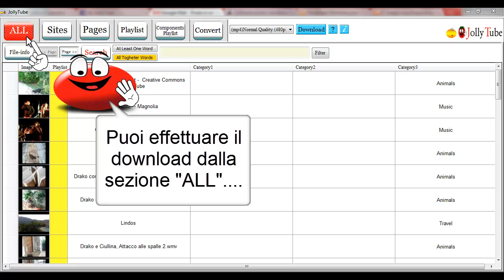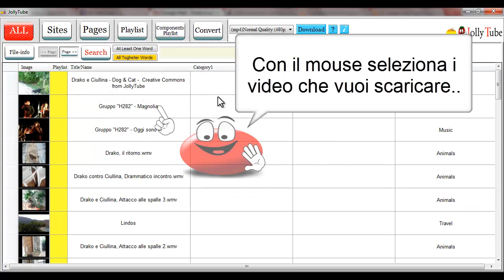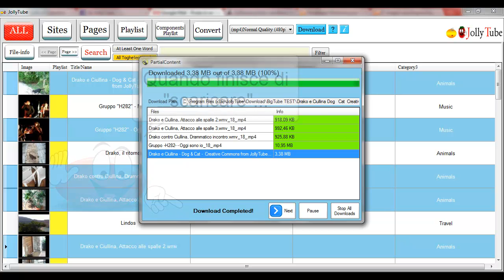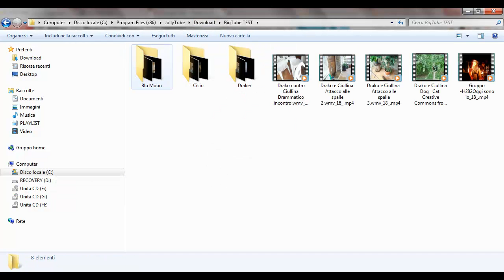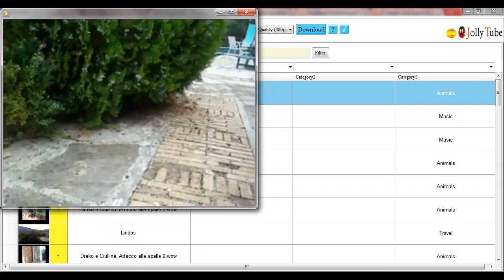JollyTube - TUTORIAL n° 9 - Download (Italiano) HD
JollyTube è un Software con molte funzioni, ma semplice da usare. Eccone alcune :
1) Con un click salva, cataloga, scarica e converte centinaia di Video in Mp3, Ipod, Mpeg, Mp4, AVI e FLV
2) Estrae immagini dai Video
3) Cataloga Video, Immagini e Mp3 che hai sul tuo Computer
4) Crea playlist anche con formati diversi tra di loro, come Video, Pagine Web, Mp3 ecc.
5) Ti fa condividere intere playlist e gruppi di playlist ... con un click ! Puoi anche inviarle con una mail solo a chi desideri !

TI ASPETTIAMO. Ciao !